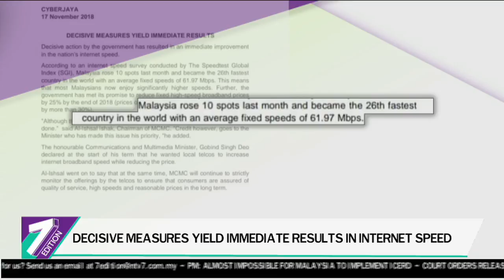MCMC: Decisive Measures Yield Immediate Results In Internet Speed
The Malaysian Communications and Multimedia Commission (MCMC) said today that most Malaysians can now enjoy significantly higher internet speed.

And that is due to the decisive action taken by the government, to improve the nation's internet speed.